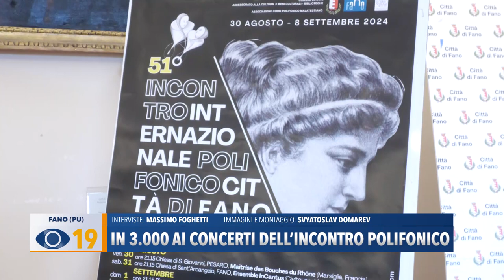In 3.000 ai concerti dell’incontro polifonico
Ha coinvolto 500 professionisti e portato 800 presenze turistiche, l'Incontro Internazionale Polifonico “Città di Fano” che ha chiuso la 51^ edizione con un pubblico complessivo di 3000 persone ai 19 concerti.